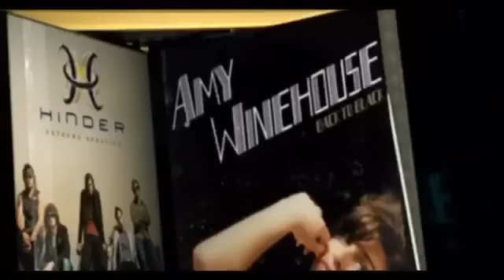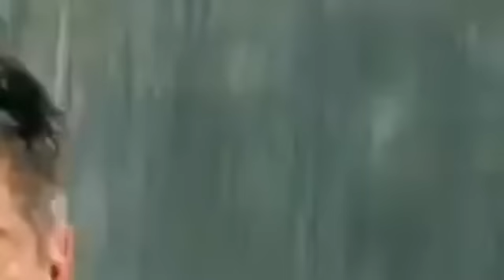Rehab - Bartender (Dirty Official Video)